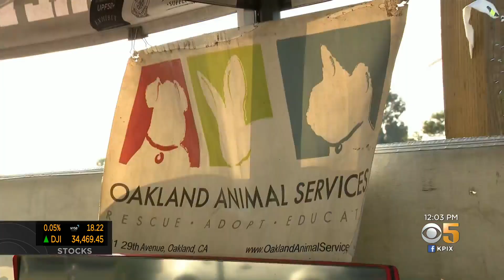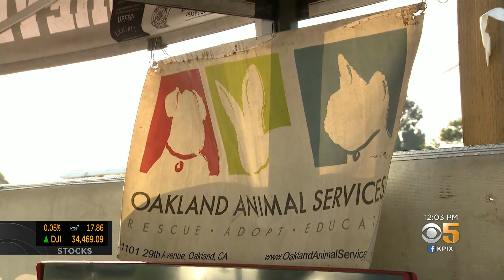Oakland A's Fans Gear Up For Home Opener at Coliseum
Justin Andrews reports on anticipation for Oakland A's home opener (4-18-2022)